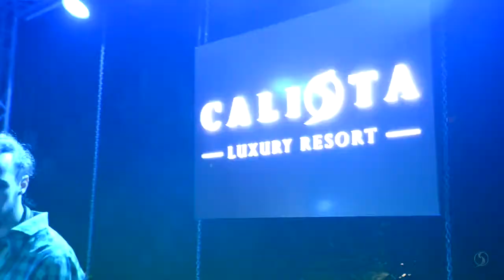Band'eros Concert @ Calista